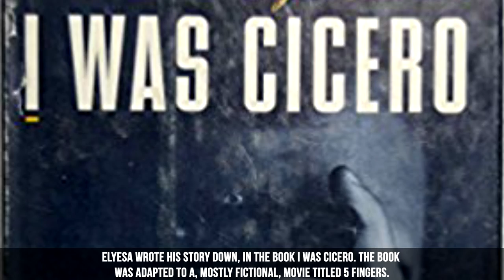Craziest Things Butlers Did!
Script :

The Butler Actually Did It

1 Welcome to world’s best videos we’ve compiled a list of events in which butlers did horrifying acts! Let’s get into it!

2 Cicero

3 The butler spy who sold secrets to the Nazis during World War II.

4 He went by the code name Cicero; whose real name was Elyesa Bazna. Who was a valet for the British ambassador to turkey, sir Hughe.

5 Bazna revealed he had fed British intelligence to the enemy, some feared that he had given the Germans documents relating to D-Day.

6 Sources from declassified CIA documents indicate that the Germans never acted on any of the information that Cicero provided.

7 Elyesa wrote his story down, in the book I Was Cicero. The book was adapted to a, mostly fictional, movie titled 5 Fingers.

9 Eugene Butler

10 A small and safe town, a quiet life on a farm in North Dakota. What can possibly go wrong?

11 Until this day investigations still cannot tell us what exactly happen on the farm of Eugene butler.

12 Butler was a reclusive man who slowly sank into madness before being sent to an asylum.

13 He claimed that people were coming after him. But, it was not until his death that all the bodies were found.

14 A workman revealed six corpses in Eugene’s basement. Each of the bodies exhibit signs of a blow to the back of the head.

15 The bodies were never identified, now the mystery remains today as to who the victims were.

16 One theory is that his victims were housekeepers who had become too expensive to pay or as he always thought, farm hands who were plotting to kill him.

17 Paolo Gabriele

18 Paolo Gabiriele was Pope Benedict’s personal butler.

19 He has been charged with betraying the Pope and the Vatican, resulting in an 18-month prison sentence.

20 In 2012, News reports indicate that Paolo Gabriele, who had more access to the Pope than most anyone else, took advantage of the situation.

21 And under the nose of the Pope and others who worked alongside Gabriele, He managed to photocopy over 1,000 personal documents.

22 Paolo also managed to pass on copies of important and personal documents to an Italian journalist.

23 Gabriele was tried, convicted, and imprisoned, the Pope gave him an early pardon, and he has returned to live with his family and seek work.